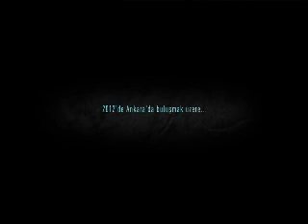TDB 18. Uluslararası Dişhekimliği Kongresi Kapanış Filmi